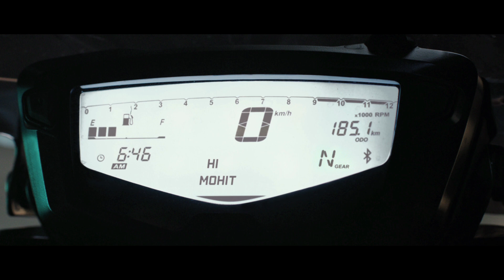tvs apache connected cluster